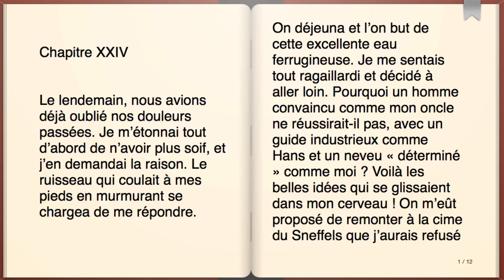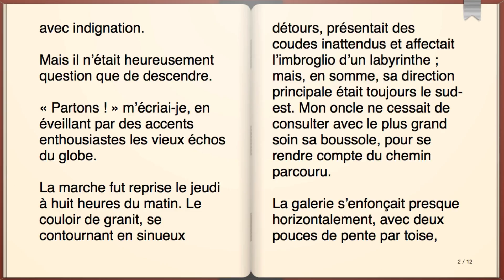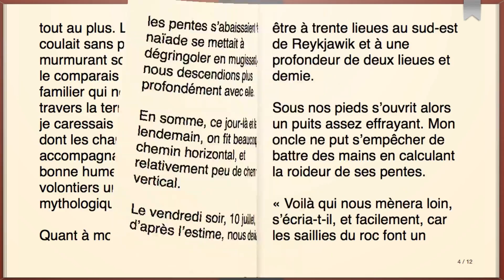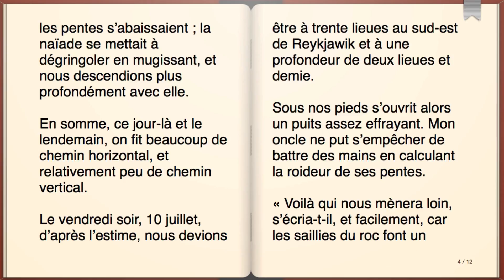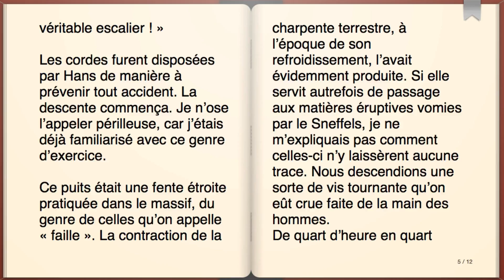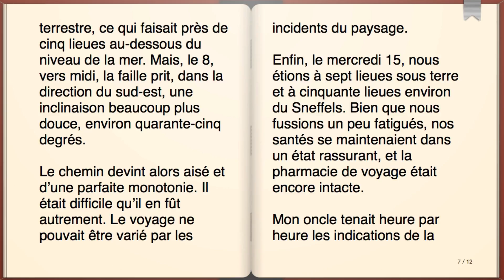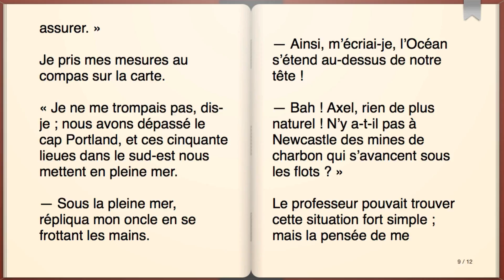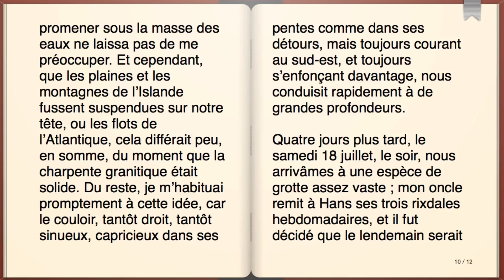Livre audio : Voyage au Centre de la Terre, Chapitre 24